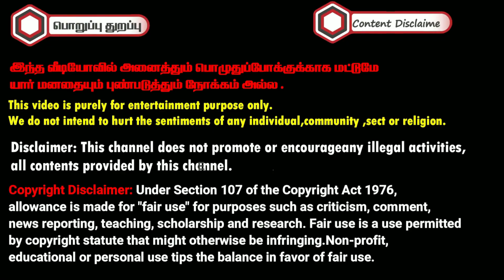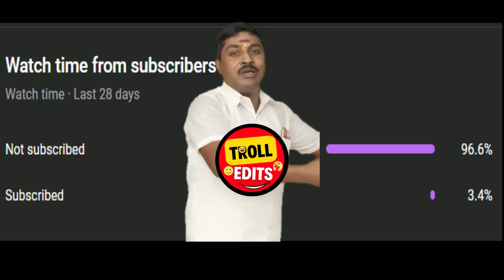Bigg Boss Sambavangal Part3😂 | BB6 | KAMAL VS GP MUTHU | ஆதாம் பாதாம் காமெடி 🤣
இந்த வீடியோவில் அனைத்தும் பொழுதுப்போக்குக்காக மட்டுமே யார் மனதையும் புண்படுத்தும் நோக்கம் அல்ல .

bb6 tamil today promo,
bb6 promo,
tamil bigg boss,
gp muthu,
bigg boss gp muthu,
gp muthu attrocities,
bb 6 tamil day 1